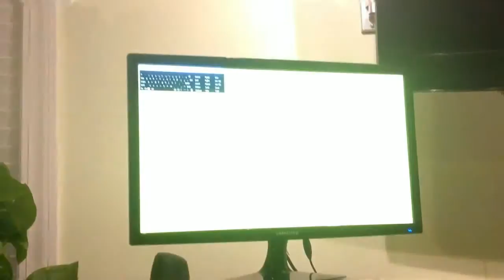Copy of Car wash